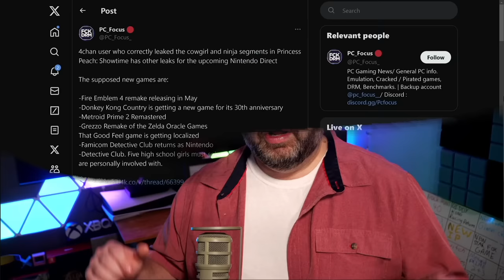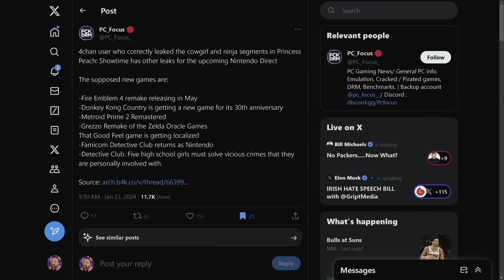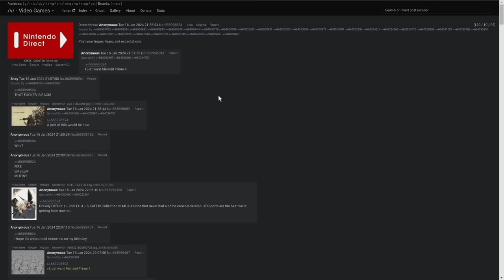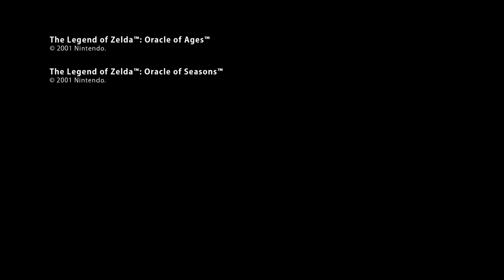Big Nintendo Direct Leak: Metroid, Zelda, Donkey Kong, & More! (Rumor)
Get ready for an exciting Nintendo Direct rumor! In this video, we dive into the latest leaks and rumors surrounding big game releases like Metroid, Zelda, Donkey Kong, and more! From Princess Peach Showtime to mini game collections, we cover it all.